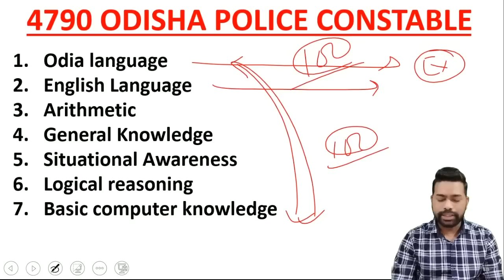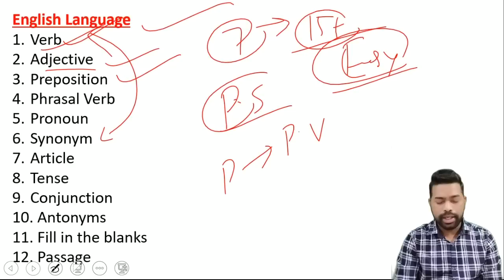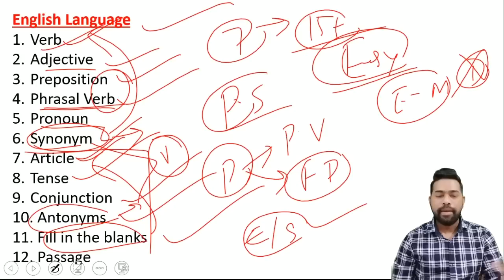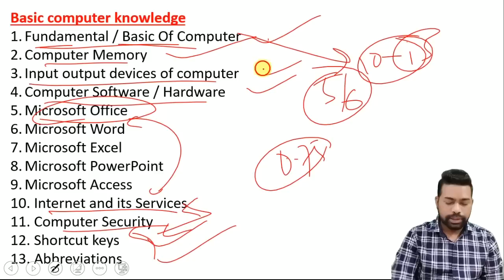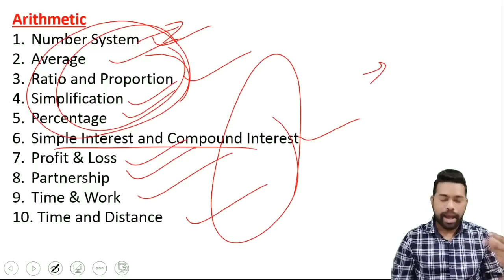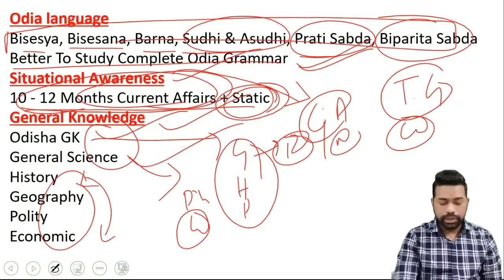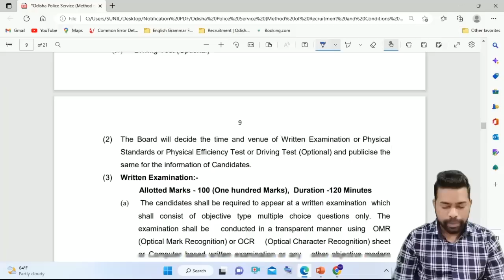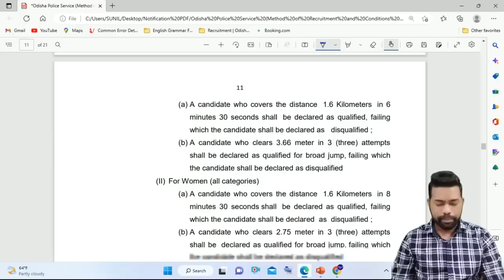Complete Syllabus || 4790 Odisha Police Constable || By Sunil Sir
Telegram Group Starts From - 2nd January